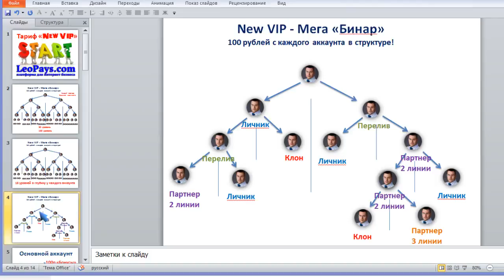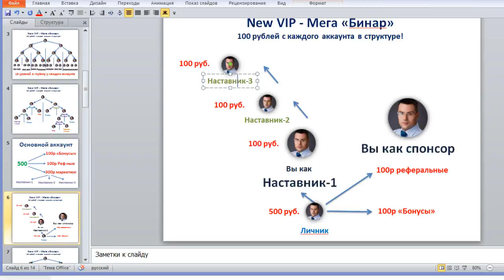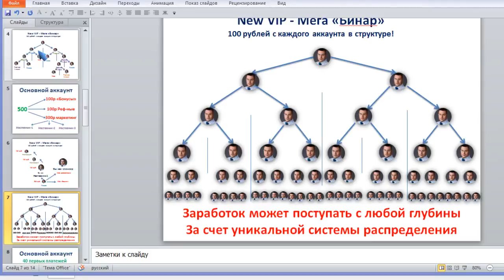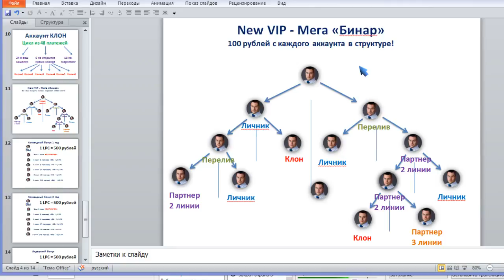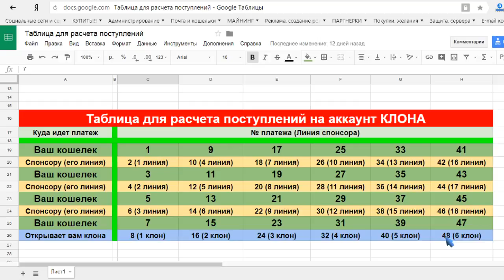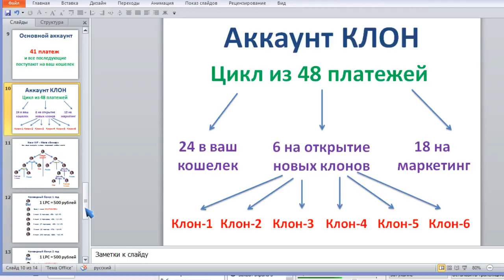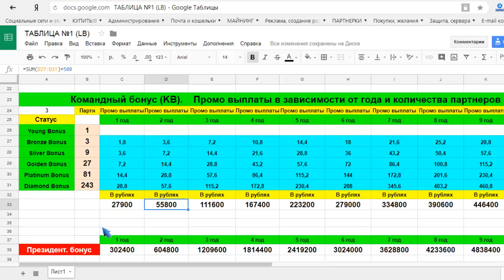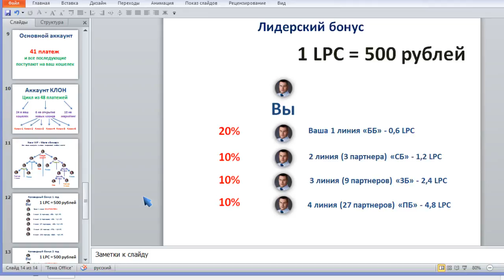Запуск обновлений на платформе LeoPays Маркетинг, бонусы, перспективы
Уникальный маркетинг план
Уникальные инструменты автоматизации
Самые востребованные инструменты,
Приносят максимальную конверсию
Неограниченный доход
Регулярные вебинары, школы, презентации
Всевозможные обучающие материалы.
Уникальные промо-акции
Высокий доход, 100% отчислений
сразу на счет в вашей платежной системе
Бесплатные фишки, бонусы
Ваше будущее вместе с нами.
Присоединяйтесь прямо сейчас